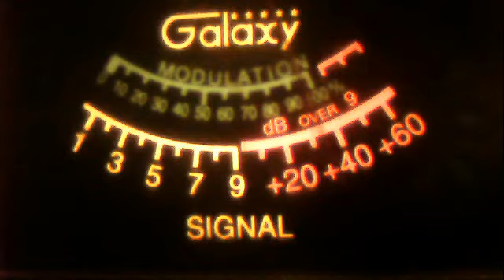51va--6-pack chicago--bunch more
51charlieva's webcam video August  3, 2011 08:01 AM